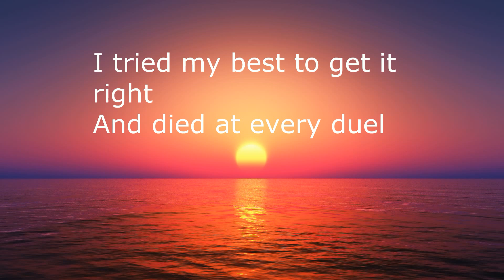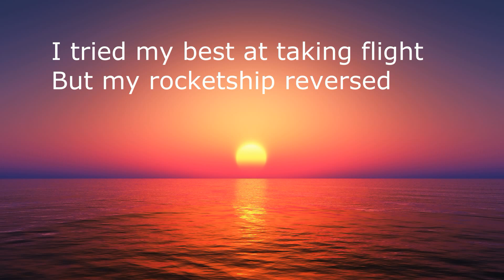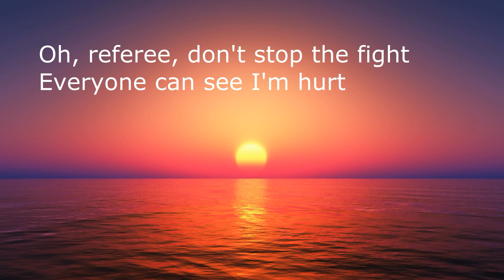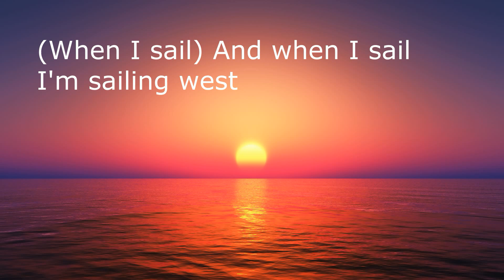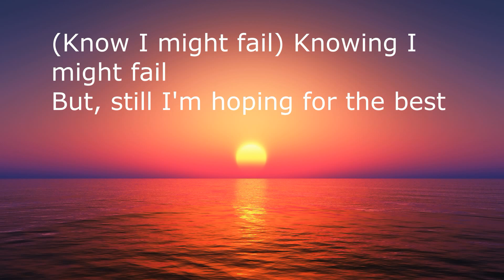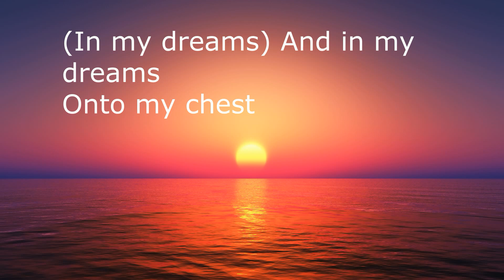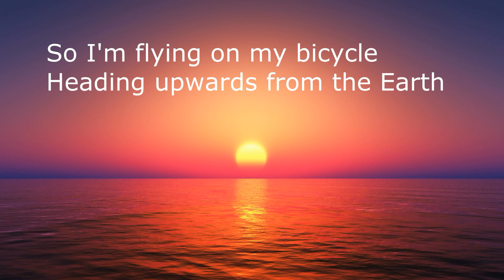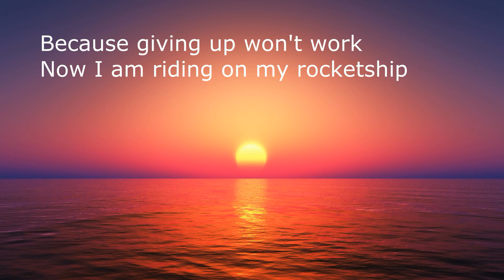Coldplay - Champion Of The World (Lyrics)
I tried my best to be just like
The other boys in school
I tried my best to get it right
And died at every duel
This mountainside is suicide
This dream will never work
Still the sign upon my headstone, write
"A champion of the world"

I tried my best to stay alight
Fly like a firework
I tried my best at taking flight
But my rocketship reversed
Oh, referee, don't stop the fight
Everyone can see I'm hurt
But I'll stand before conquistadors
'til I am champion of the world

(When I sail) And when I sail
I'm sailing west
(Though I might fail) Knowing I might fail
But, still I'm hoping for the best
(In my dreams) And in my dreams
Onto my chest
She'll pin the colours and say
"I wandered the whole wide world but
Baby, you're the best"

Lo lo-lo-lo lo oh
Ee-yo-ee-yo-ee-yo-ee-yeah
Lo lo-lo-lo lo

So I'm flying on my bicycle
Heading upwards from the Earth
I am jumping with no parachute
Out into the universe
I have E.T. on my bicycle
Because giving up won't work
I am riding on my rocketship
And I'm champion of the world